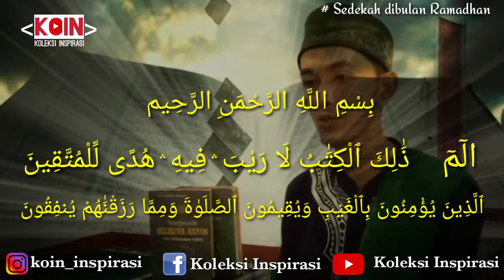DAHSYAT! Sedekah dibulan Ramadhan - ust. Rendi Wandera | Koin Ramadhan 1441 H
KOIN RAMADHAN 1441 H
*Dahsyatnya Sedekah Ramadhan - ust. Rendi Wandera*

Semoga videonya bermanfaat dan menginspirasi 🙏😊

Saksikan selalu
KOIN RAMADHAN hadir setiap hari selama bulan Ramadhan jelang waktu berbuka puasa, jam 17:30 WIB.
Bersama Huda Sabila dan Rendi Wandera.